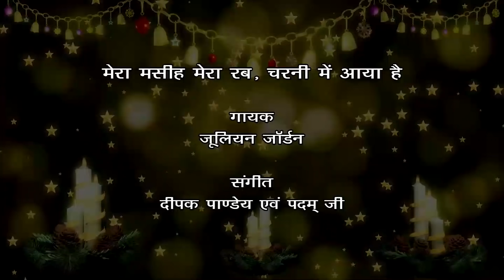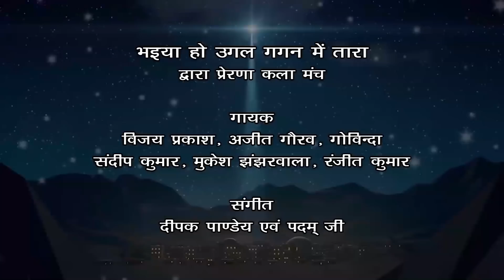पवित्र मिस्सा और क्रिसमस गीत I Matridham Ashram I Fr.Anil Dev IMS 24-12-2020